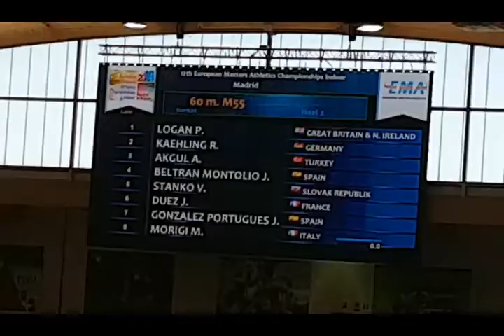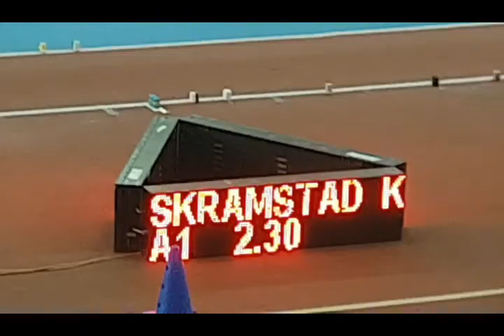Master Athletics European Indoors Championship Madrid 2018